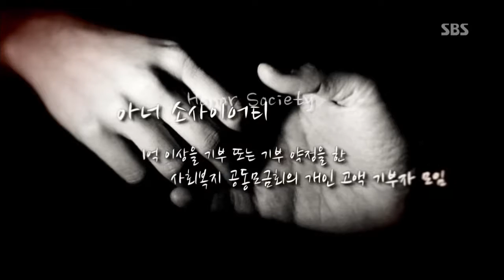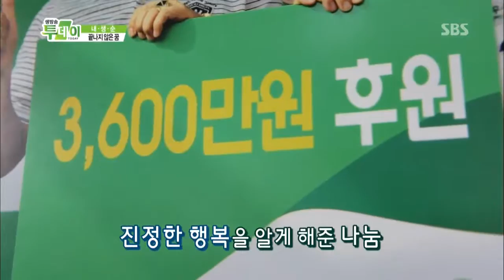(2012)sbs생방송 투데이 아너특집 6회-끝나지 않은 꿈